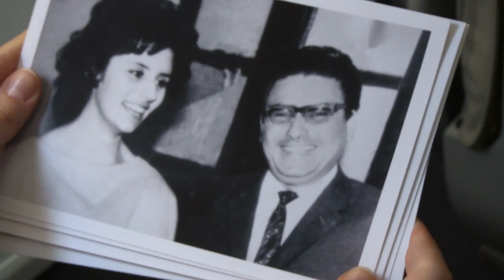Storm över Anderna - Trailer med svensk text / Swedish subtitles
Josefin har i hela sitt liv fått höra att hennes peruanska faster Augusta dog i en väpnad kamp för fattigas rättigheter. Som vuxen bestämmer sig Josefin för att ta reda på sanningen om den mytomspunna Augusta.

Svenska Josefin hade en faster i Peru. Faster Augusta dog under hittills ouppklarade omständigheter i Peru 1988. Samma år föddes Josefin  Augusta i Sverige. Hela sitt liv har Josefin levt med berättelserna om den mytomspunna faster Augusta La Torre. Tillsammans med sin man Abimael Guzman bildade  Augusta den maoistiska gerillan Sendero Luminoso som 1980 inledde ett väpnat uppror som kom att vara i tjugo år och kosta 70.000 människoliv.

Josefin började alltmer undra vem fastern med hjälteglorian egentligen var. Det undgick henne inte att Sendero Luminoso ofta kallas för den våldsammaste och mest fundamentalistiska gerillarörelsen någonsin i Latinamerika.

Tillsammans med filmaren Mikael Wiström reser Josefin för första gången i sitt liv till Peru för att ta reda på sanningen.

Distribution: Folkets Bio